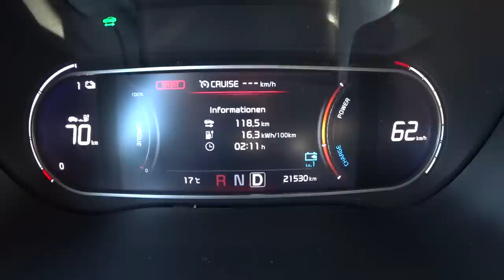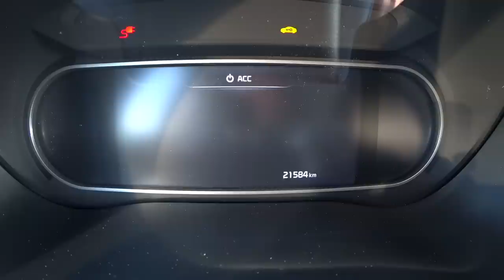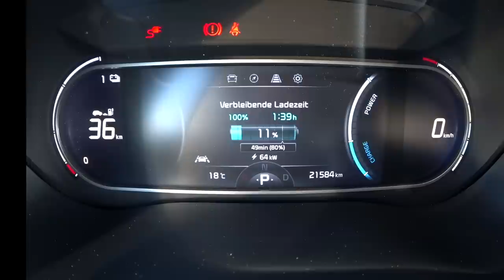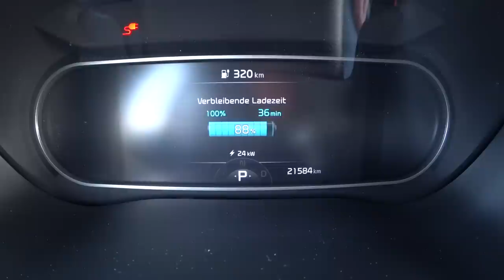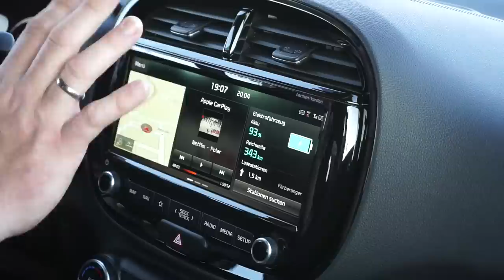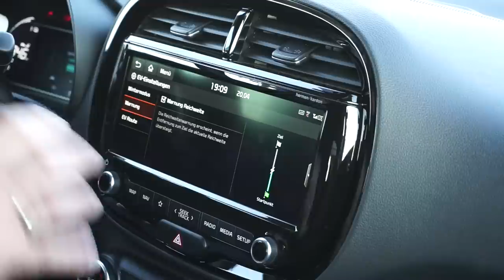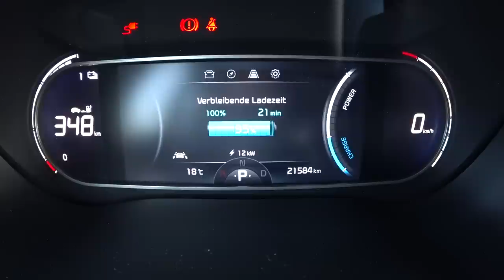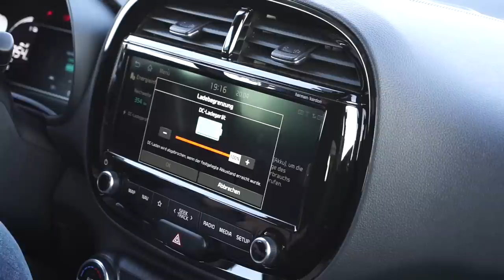KIA e-Soul 64 kWh 0-100% Laden - Wie lange dauert es wirklich? Batterie • Ladevideo • Deutsch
KIA e-Soul 64 kWh 0-100 Prozent Laden - Wie lange dauert es wirklich? Batterie • Zeit • Ladevideo • Deutsch

Der Kia e-Soul mit der 64 kWh Batterie bietet nicht nur eine Reichweite, laut Hersteller, von über 450 Kilometern. Er soll auch schnell zu laden sein.

Hier die Werte die Kia für die 64 kWh des E-Soul angibt:

Ladezeiten Normalladung (von 0% auf 100% der Batteriekapazität)
230-V-Haushaltssteckdose; 12 A (serienmäßiges Kabel) 29 h
Wechselstrom-Ladestation (230 V) bei 4,6 kW Leistung  15 h
Wechselstrom-Ladestation (230 V) bei 7,2 kW Leistung  9 h 35 min
Wechselstrom-Ladestation (400 V) bei 10,5 kW Leistung (3-phasig) 7 h

Ladezeiten Schnellladung (von 0% auf 80% der Batteriekapazität)
50-kW-Gleichstrom-Ladestation 75 min
80-kW-Gleichstrom-Ladestation 54 min

Doch wie sieht es in der Realität aus?

Ich fahre mit meinem Testwagen zu einem DC Schnelllader und schaue mir an, wie lange es wirklich dauert einen leeren Kia E-Soul an der Ladesäule komplett aufzuladen. Quelle

Hier noch der Link zu meinem 100 km Test Video mit dem E-Soul:

Technische Daten unseres Testwagens:
Fahrzeug:  KIA e-Soul 64 kWh
Batterie-Typ: Lithium-Ionen-Polymer
Batterie: 64 kWh Lithium-Ionen-Polymer-Akku
Batterieleistung: 356 V / 180 Ah
Batteriegewicht: 457 kg
Anzahl der Zellen / Module: 294 / 3 x 98
On-Board-Charger: 230 V (AC) / 7,2 kW / 1-phasig
    400 V (AC) / 10,5 kW / 3-phasig Sonderausstattung

Motor: Elektromotor
Leistung: 150 kW (204 PS)
Drehmoment: 395 Nm
V-Max: 167 km/h
0-100 km /h: 7,9 s